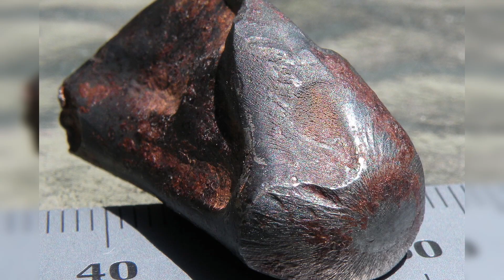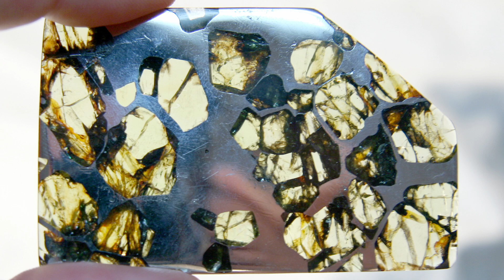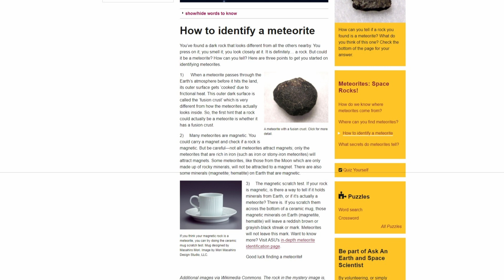How to identify meteorites rocks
Curious about those unusual rocks you found? They might be meteorites! In this video, we'll guide you through the essential steps to identify meteorite rocks. Learn about the key characteristics, tests, and expert tips to distinguish these rare extraterrestrial treasures from ordinary stones.

📌 Topics Covered:
Visual characteristics of meteorites
Common tests to identify meteorites
Differences between meteorites and Earth rocks
Tips from experts on meteorite identification

Other Videos from TrendingMailBox YouTube Channel